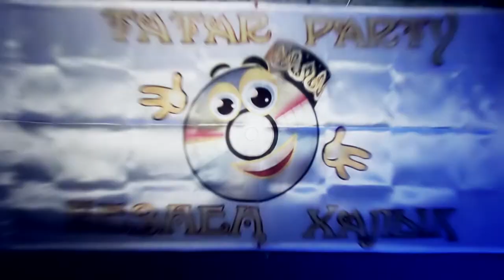Приглашение от Рената на вечеринку 20 марта!!!